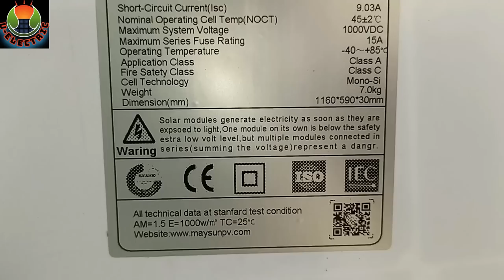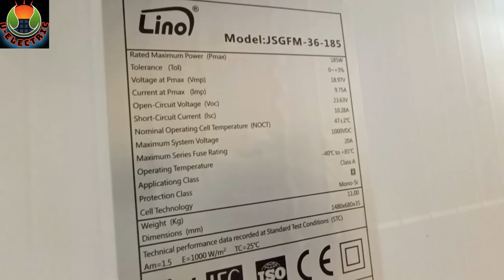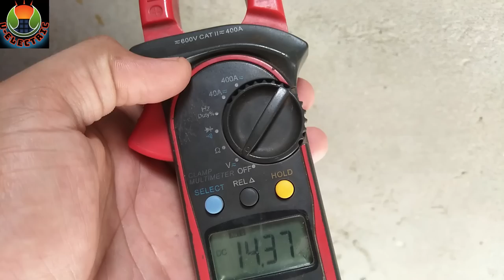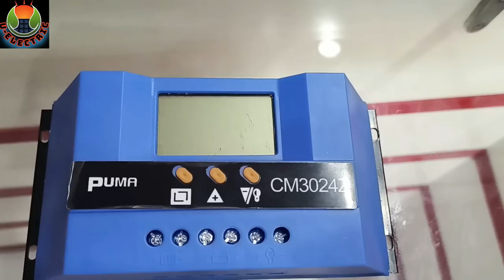Can AC run on 2 solar panels of 150 watt? || 300w Solar system for Home || U Electric